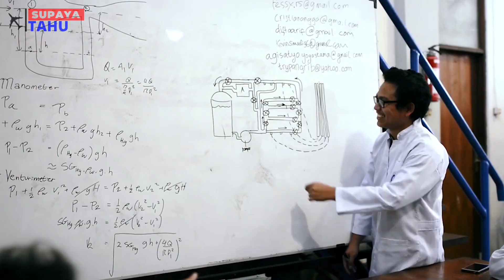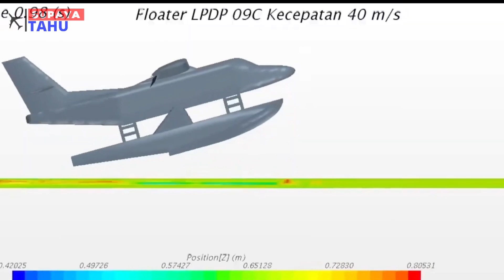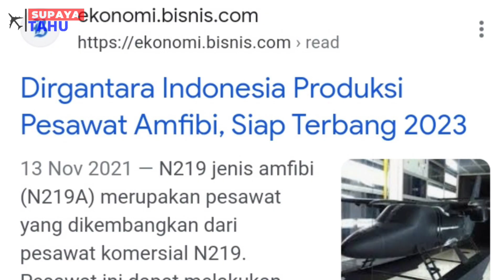TERUS DIGEBER, PESAWAT N219 AMFIBI DISUNTIK DANA 210 MILIAR RUPIAH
Pesawat N-219 Amphibi merupakan pesawat terbang pertama rancangan Indonesia yang bisa lepas landas dan mendarat di landasan pacu biasa maupun dari landasan perairan. Tentu dengan munculnya dan berjalannya proyek pengembangan pesawat N-219 Amphibi menjadi kabar baik bagi negara Indonesia, karena kita ketahui negara Indonesia merupakan negara maritim yang dikelilingi oleh lautan. Pesawat N-219 Amphibi sendiri merupakan pesawat yang dikembangkan dari basic pesawat N-219 yang saat ini sudah memasuki produksi massal.

Sourch:
1. BRIN Indonesia // N219 & N219 Amphibi (Multi-Mission Aircraft) | Hannover Messe 2023
2. KONGKORONGOK // Inilah Pesawat Pertama N219 Karya PTDI, Kado Spesial HUT Ke-72 Kemerde...
3. Deni 184 // N219 First Landing Bandara Nusawiru, PK-XDP Butan PT.Dirgantara Indonesia
4. mandong aviation // START ENGINE N219 PK-XDP
5. Deni 184 // Test flight N219 PK-XDP Prototype 2 bersama pesawat chaser kodiak
6. VMC Aviation Videos // Twin Otter C-FGQH | Take Off from Downtown Vancouver Seaplane Base
7. John ugali KWON // Maldivian seaplane, DHC 6 Twin otter Floatplane, Trans maldivian airways
8. VMC Aviation Videos  // DeHavilland DHC-6 Twin Otter backing up
9. TheHDAviation // Twin Otter Seaplane Engine Startup and Takeoff
10. Direktorat Pendidikan ITB // Profile Fakultas Teknik Mesin dan Dirgantara ITB